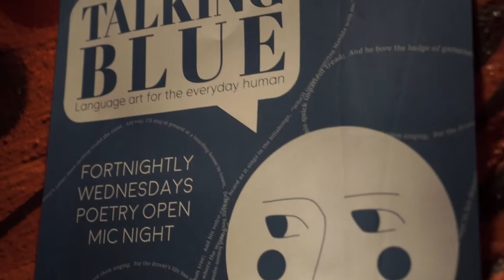Vibe Union: Talking Blue Poetry Open Mic 2022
A fortnightly open showcase of spoken word, poetry & all other language arts. Hosted at by Vibe Union at Melbourne's home of hip-hop, Blue Bar.

Smooth talkers, slick walkers, gather round for a night of linguistic subtlety and sultry word play. Blue bar in collaboration with vibe union presents: Talking Blue; with the guidance of Vibe Union, we'll be talking a journey through words and experiences. Whether you’re an MC, poet, spoken word enthusiast, put words to the page but never performed, this stage is for you. All skill levels are welcome and encouraged!

Sign ups through this link or on the night.

Each performer gets 5 mins (roughly).

This event is taking place on the stolen lands of the Wurundjeri and Boon Wurrung peoples of the Kulin Nation. Sovereignty was never ceded and we extend our respects to Indigenous elders past, present, and emerging.
This and all Vibe Union events are being run in cooperation with venues to operate in a covid safe manner.